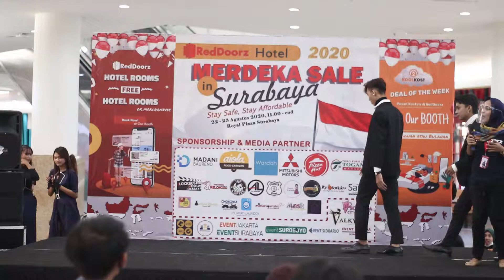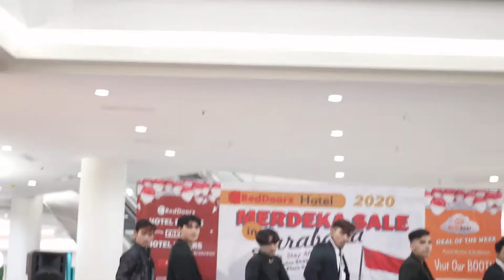LOVE SHOT | EXO Dance Cover By: LIGHTSABER